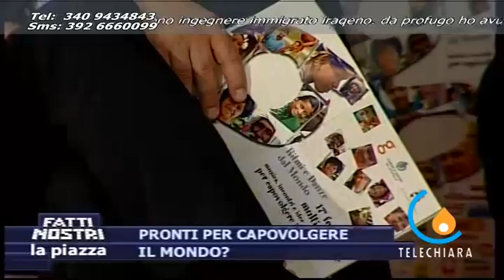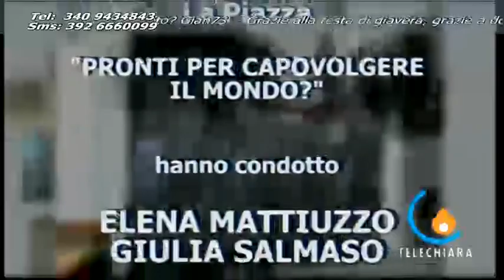FATTI NOSTRI LA PIAZZA 15-06-12 Pronti per capovolgere il mondo?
Caritas Treviso - Ultima puntata di Fatti Nostri - La Piazza con una domanda provocatoria: ''siamo pronti per capovolgere il mondo?'' ce lo chiederemo insieme a Ritmi e Danze dal mondo, con le associazioni di immigrati, il volontariato, il mondo sindacale. Dalla crisi si esce insieme, capovolgendo le regole del gioco.  (Elena Mattiuzzo)